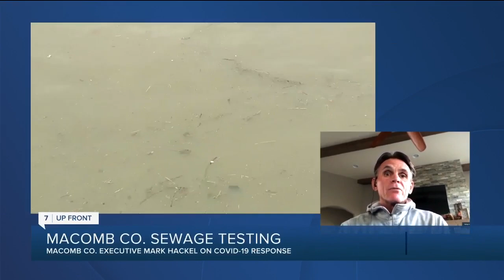7 UpFront: Mark Hackel addresses developments in Macomb County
There has been a lot of news coming out of Macomb County recently.